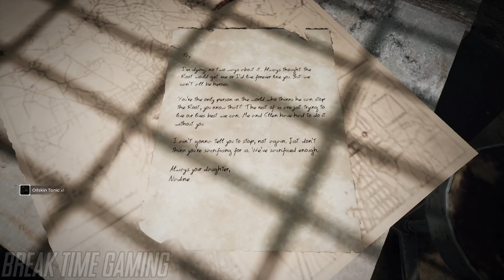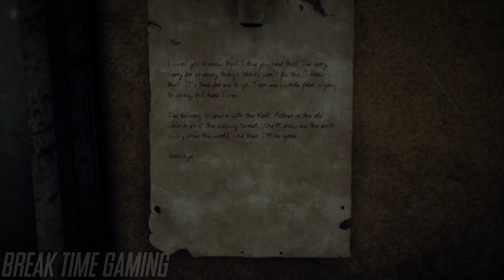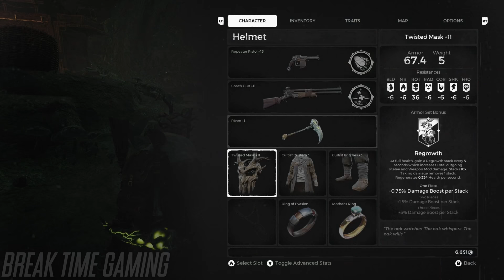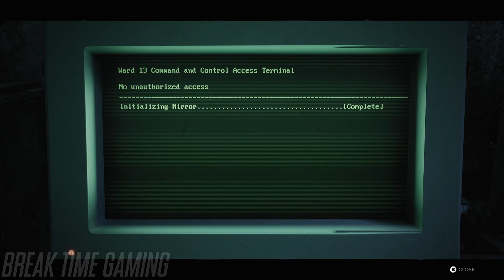Remnant: From the Ashes - Full Game Walkthrough (No Commentary)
Time Stamps
00:00 - Ward 13
26:17 - Earth (Fairview)
35:56 - Sunken Passage
48:25 - The Grinder (Boss Gorefist)
56:01 - Earth (Fairview)
01:08:19 - Chapel Station
01:22:38 - Church of the Harbinger (Root Mother)
01:32:47 - WestCourt
01:38:14 - The Hidden Sanctum (boss Shroud)
01:46:40 - The Tainted Well
01:50:06 - The Settlement
01:54:58 - The Ash Yard (boss Singe)
02:01:11 - The Keeper's Tower
02:03:31 - Labyrinth
02:07:38 - The Eastern Wind
02:15:12 - Shackled Canyon
02:18:20 - Lair of the Eyeless (boss Raze)
02:21:52 - The Scouring Wastes
02:24:46 - Loom of the Black Sun
02:31:34 - The Spindle (Boss Claviger)
02:38:06 - The Eastern Wind
02:39:52 - Undying Throne
02:43:39 - The Fetid Glade
02:50:46 - The Shack (Boss The Unclean One)
02:56:09 - The Mist Fen
03:04:29 - Needle Lair
03:13:06 - Throne of Barbs (Boss Barbed Terror)
03:24:36 - The Grotto (Boss Ixillis)
03:29:04 - The Fetid Glade to The Undying King
03:32:16 - The Fetid Glade to The Labyrinth
03:35:13 - Labyrinth
03:36:49 - The Verdant Strand
03:43:08 - Shrine of The Immortals
03:49:05 - Scalding Glade
03:55:59 - Withering Village
04:00:38 - Warden's Pulpit (Boss Scald and Sear)
04:13:48 - Widow's Pass
04:17:11 - Noble's Rest (boss Onslaught)
04:22:20 - The Scalding Glade
04:26:38 - The Tempest Court (Boss Totem Father)
04:30:36 - Founder's Prison
04:34:35 - Ward 13
04:39:06 - Ward 17(Final Boss Dreamer and Nightmare)

Break Time Gaming provides educational videos, including gameplay, music, relevant info and own opinion with the purpose to expose and record the history and evolution of games, under the terms of Fair Use. All gameplay is recorded by myself, highly edited to remove all deaths, load screens, or anything else that may hinder the viewer. These videos were created for only this channel and no one has permission to reupload any part of these videos.